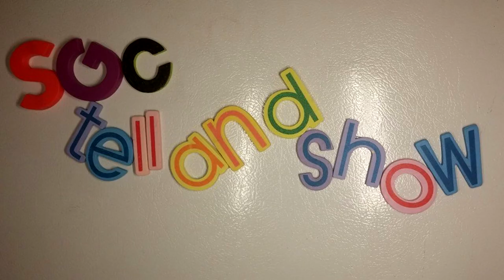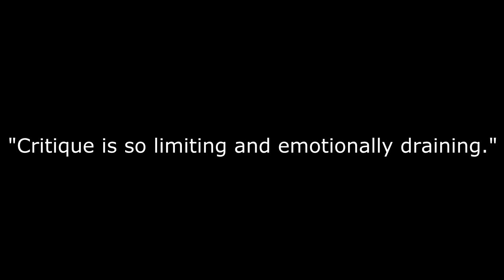Promare / プロメア B&A movie review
Storyline:
A futuristic firefighting mecha service is created to protect the world.

Directed by:
Hiroyuki Imaishi

Screenplay by
Kazuki Nakashima

Cinematography by:
Shinsuke Ikeda

Edited by:
Junichi Uematsu

Production Company:
Trigger
XFLAG (production)
Sanzigen (3DCG)

Distributed by:
Toho Visual Entertainment

Cast:
Kenichi Matsuyama
Taichi Saotome
Masato Sakai
Ayane Sakura
Hiroyuki Yoshino
Tetsu Inada
Mayumi Shintani
Rikiya Koyama
endo Kobayashi
Ami Koshimizu
Taiten Kusunoki
Nobuyuki Hiyama
Katsuyuki Konishi
Arata Furuta
Ryōka Yuzuki